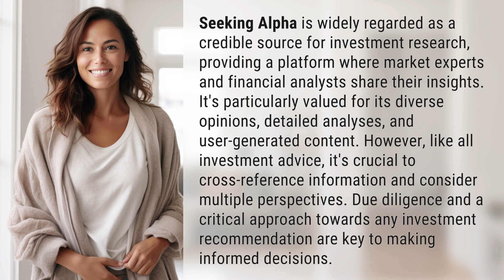How legit is Seeking Alpha?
Seeking Alpha: Unveiling the Truth 👉 Seeking Alpha Exposed 👉 Discover the truth about Seeking Alpha, the popular investment research platform. Explore its credibility, diverse opinions, and user-generated content, but remember to exercise caution and critically evaluate all investment recommendations.

Laura S. Harris (2024, February 4.) How legit is Seeking Alpha?
    🌐 AskAbout.video